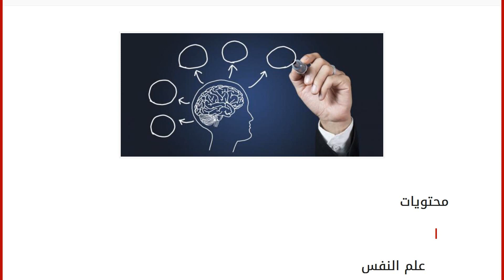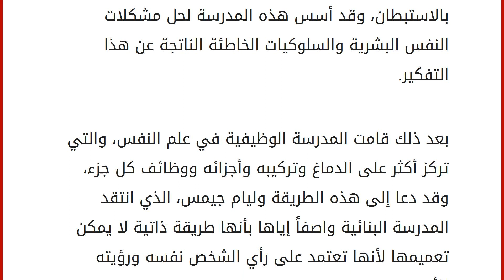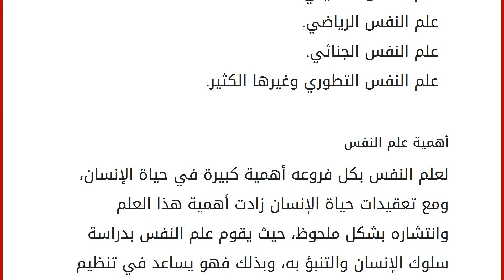معلومات عامة عن علم النفس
محتويات
١ علم النفس
١.١ تسمية علم النفس
١.٢ تطور علم النفس
١.٣ فروع علم النفس
١.٤ أهمية علم النفس علم النفس
علم النفس هو العلم المتخصص بدراسة سلوكيات الكائنات الحية وإدراكها، وتطبيق المعارف الناتجة منه على نواحي حياتها المختلفة، بهدف فهم أفضل للنفس والتنبؤ بسلوكها، وحل المشاكل التي تواجهها وتحسين الشعور العام. علم النفس هو من الدراسات العلمية التي تجرى على سلوك الكائن الحي وعقله وتفكيره وصفات شخصيته، وهو علم يشمل جميع الكائنات الحية، وبالأخص الإنسان. من أحد أهم فروع علم النفس هو علم نفس الشخصية، الذي يختص بدراسة الشخصية والفروق الفردية من شخص لآخر، ويهتم هذا العلم بدراسة سلوكيات الإنسان والمؤثرات الداخلية والخارجية التي تتحكم في هذا السلوك. تسمية علم النفس
تتكون كلمة Psychology والتي تعني علم النفس بالإنجليزية من مقطعين: Psyche وهي الروح أو الحياة، و Logos التي تعني العلم أو المبحث، وهذا ا